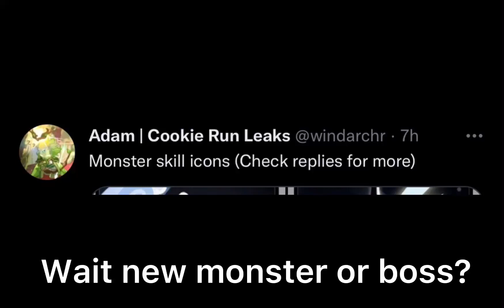(Leaks) Black pearl cookie boss and new buffs and debuffs